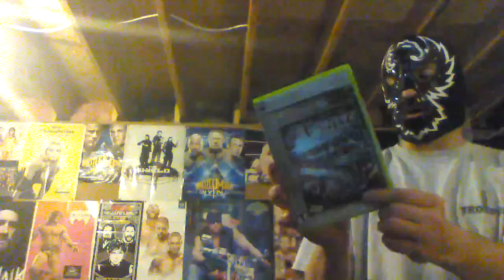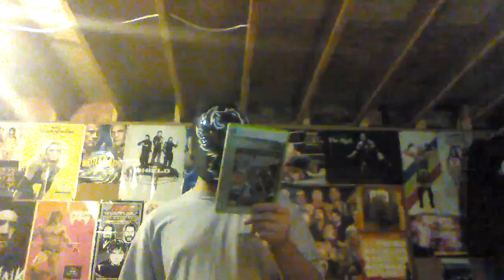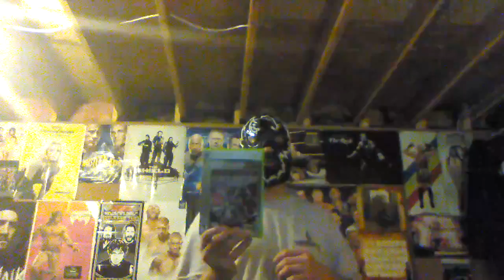Call of Duty 2 game review